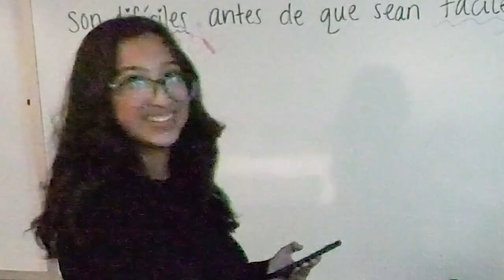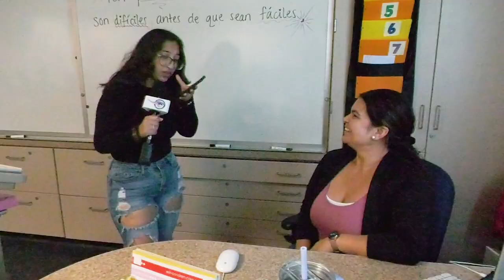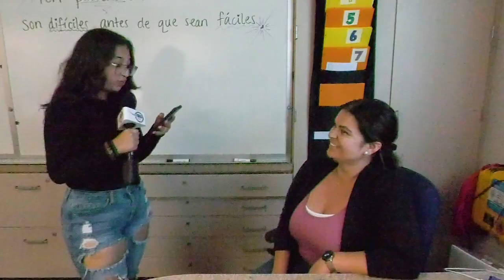Teachers Guess Teenage Slang EP 1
Check out as we see if our Heritage teachers can guess todays teenage slang!

Segment Producers:
Karla Olmos
Rebecca Portillo